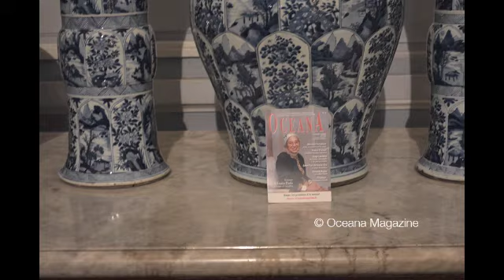La magie de Noël au Château de Vaux-le-Vicomte